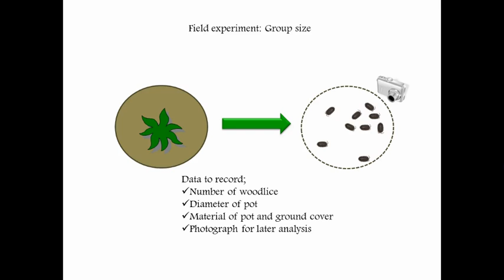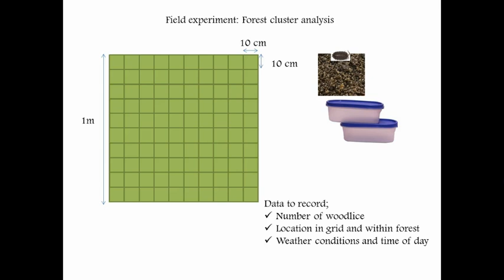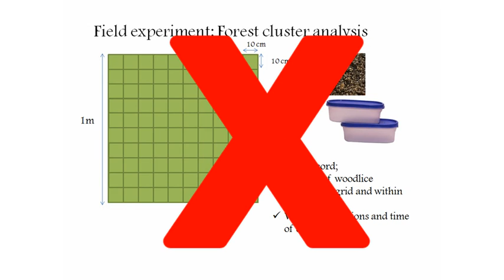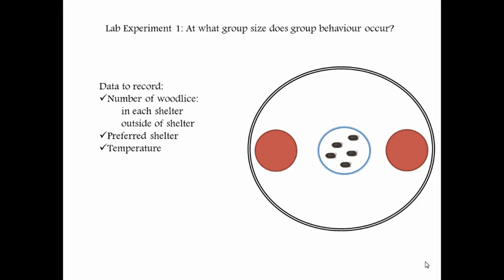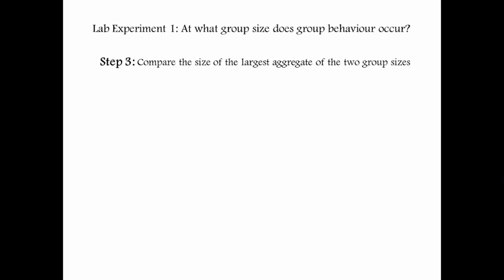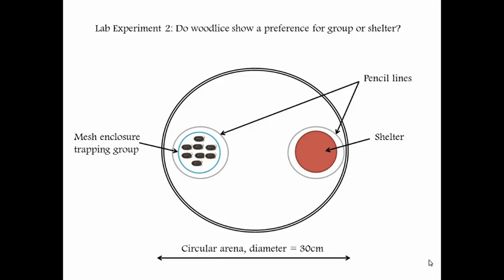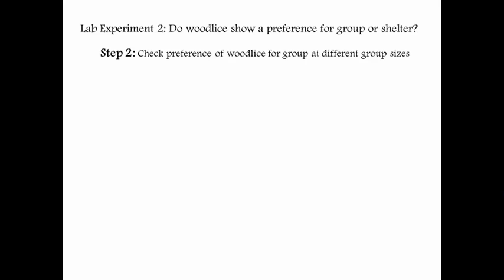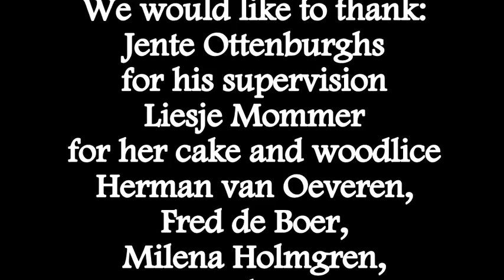Peer Pressure In Woodlice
Movie of the experiment we did for the course Ecological Methods 2 at Wageningen University